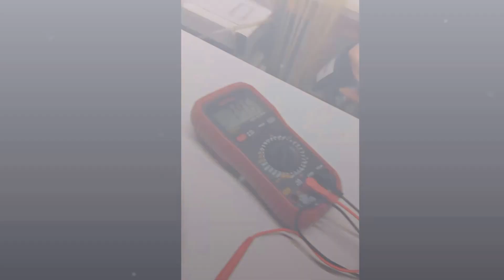GAMES GBAM MechSE UIUC 2015: Wind Turbine Day 1: Compilation Video